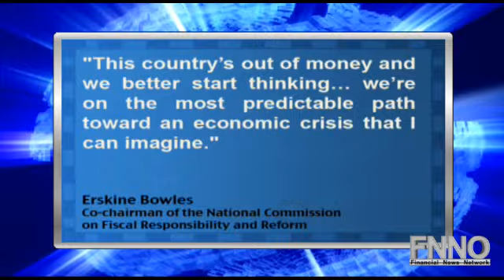Debt Proposal Would Cut Social Security, Taxes, Medicare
Bloomberg is reporting that a presidential commission proposal to reduce the deficit by $3.8 trillion would cut Social Security and Medicare, reduce income tax rates and eliminate tax breaks.

Co-chairman of the National Commission on Fiscal Responsibility and Reform Erskine Bowles said, ""This country's out of money and we better start thinking... we're on the most predictable path toward an economic crisis that I can imagine.""

Bowles suggests cutting back on Social Security spending by raising the retirement age to 68 in 2050 and 69 in 2075. Tax rates would be reduced to three levels of 7%, 14% and 23%. Bowels predicts that getting rid of tax breaks and lowering rates would save $100 billion annually, with 3/4 of savings coming from spending cuts.